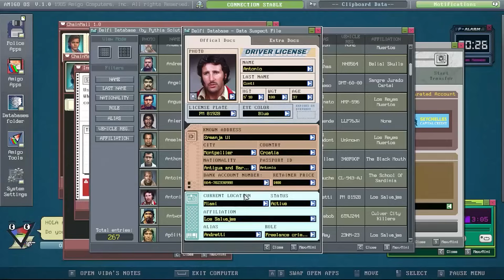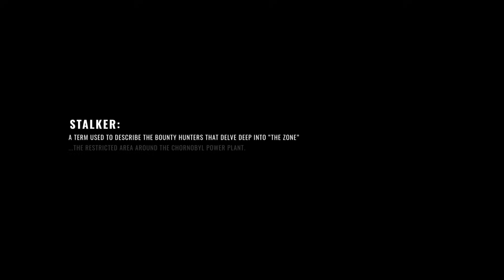STALKER 2, Life is Strange, Civ VII, and More - Gamescom Mega Preview Pt. 1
We saw a ton of games at Gamescom, and it's time to start talking about them, from a sleepy hotel room on a Friday night.

00:00 - Intro
00:31 - Life is Strange: Double Exposure
03:53 - VICE Undercover
10:58 - Tavern Keeper
15:17 - Reanimal
17:26 - The Occultist
20:32 - Stormforge
23:22 - STALKER 2
27:27 - Civilization VII
35:49 - Constance